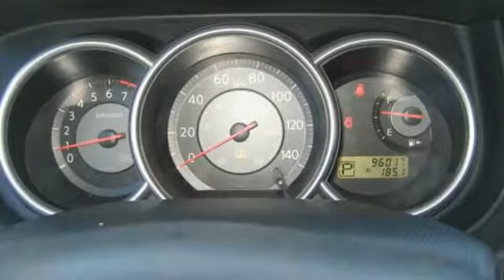2009 Nissan Versa S 4d Hatchback Roselle Park NJ 07204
2009 Nissan Versa S 4d Hatchback

This vehicle is located at:

Certified Motorcar
146 West Westfield Avenue